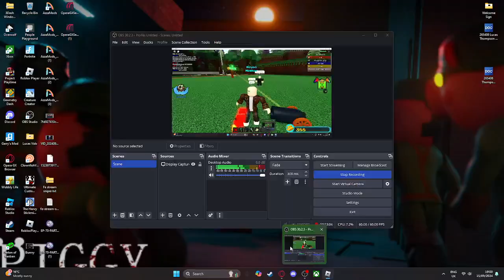Elite_lavaman Vrs FlyingIdentifyPlays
Today im fighting FlyingIdentifyPlays